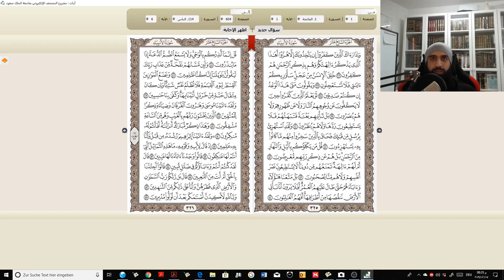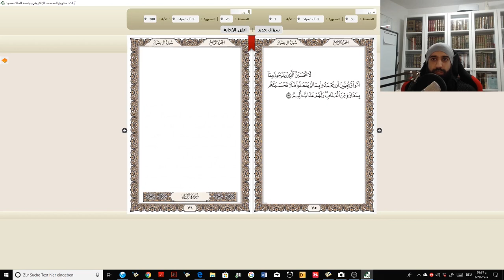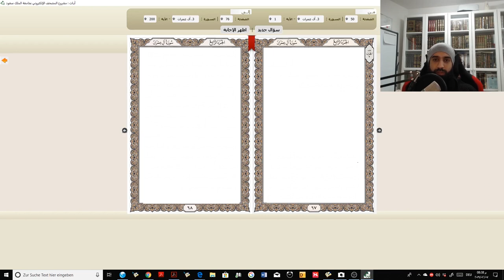Shaykh Abu Saliha | Ein Programm zum Auswendiglernen und Wiederholen des Quran